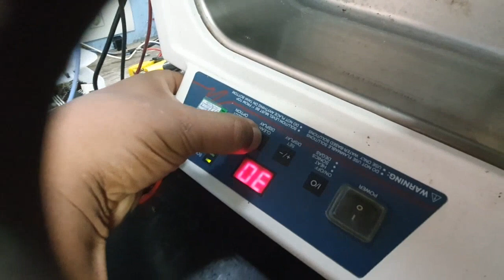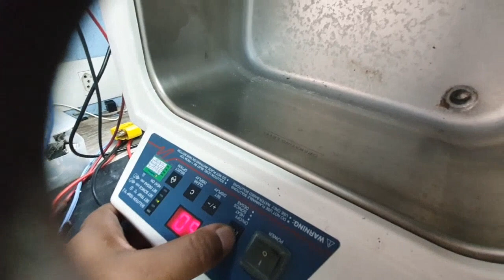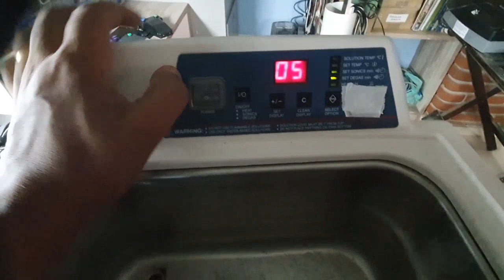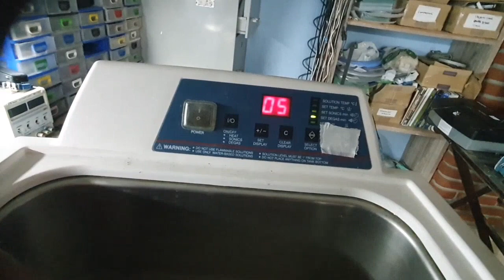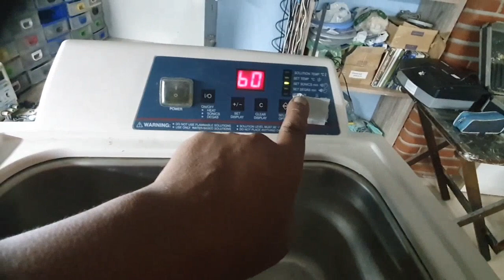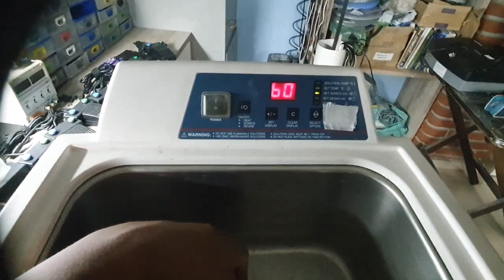Manutenção cuba de ultrasom Branson3510. Tec Davi.